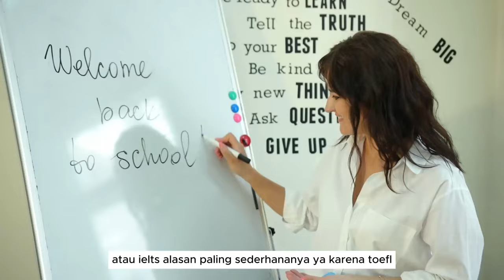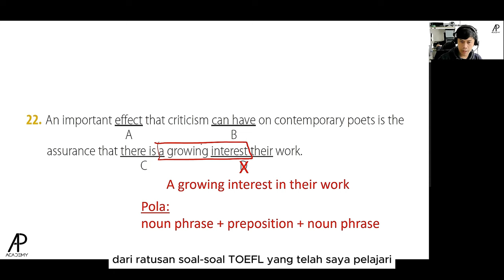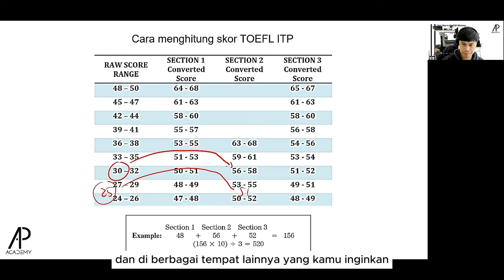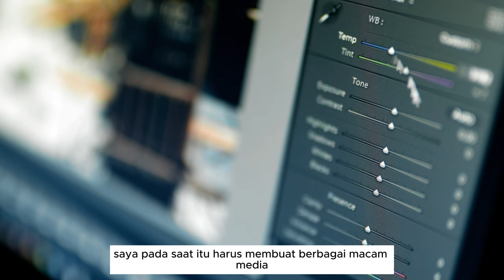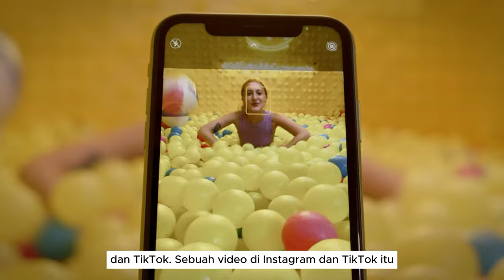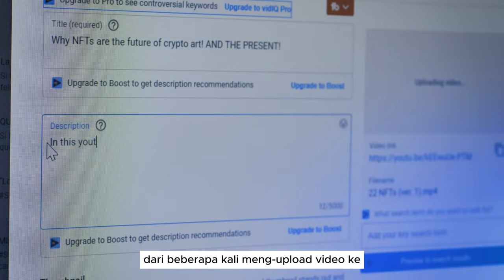Menjawab Pertanyaan tentang TOEFL dan Bahasa Inggris yang SULIT